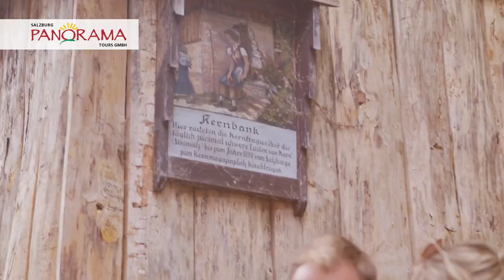Explore Hallstatt on a Private Tour with Salzburg Panorama Tours | Sightseeing Hallstatt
Welcome to an enchanting journey through one of the most picturesque destinations in Austria – Hallstatt. Join us on the Hallstatt Tour by Panorama Tours and immerse yourself in the natural beauty and rich history of this UNESCO World Heritage listed village.

🏞️ Discover Hallstatt's Charm
🏰 Explore Historic Sites
🏔️ Viewing Platforms
🌟 Customizable options
🚗 Hassle-Free Transportation

00:00 private pick-up at your hotel
00:14 drive through beautiful Salzburg
00:19 Hallstatt with breathtaking view over the lake
00:25 panoramic view from the skywalk
00:28 the old town of Hallstatt
00:34 boat ride over the lake
00:38 shop for treasures at salt house
00:42 rest at the salt bench
00:53 drink a coffee with view over the lake

Book your Hallstatt Tour today and witness the magic of this Alpine gem. Join us for a day of exploration and unforgettable moments.